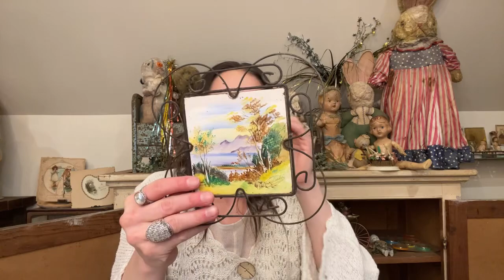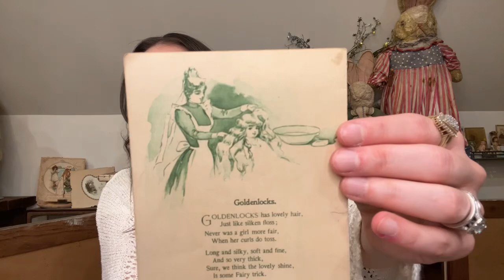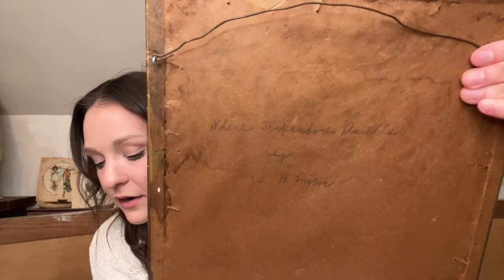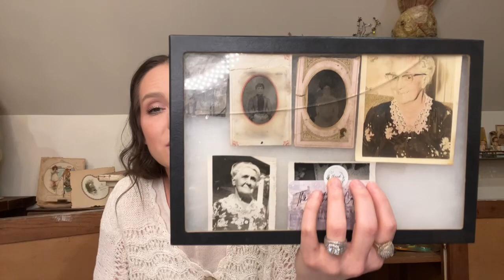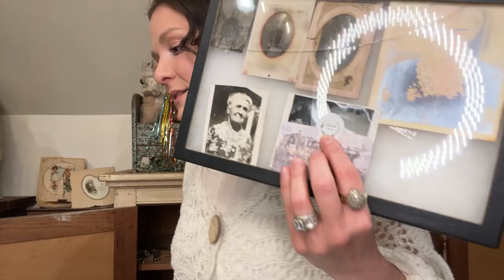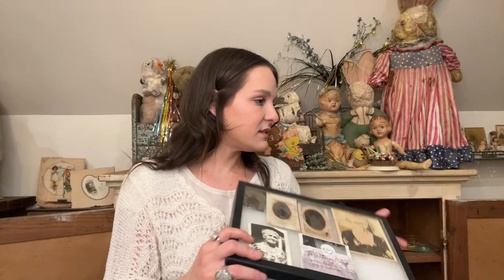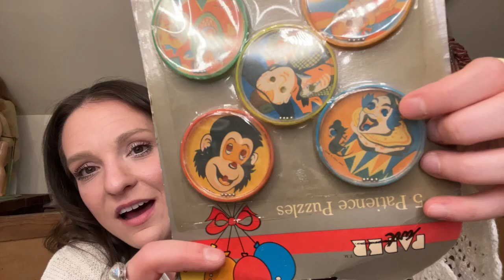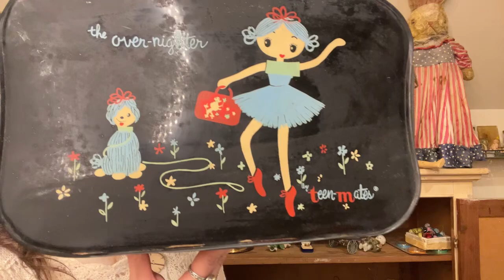What Weird Vintage Will I Bring Tonight!? Vintage & Antiques For Sale Here!!!